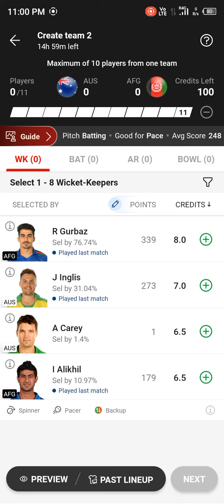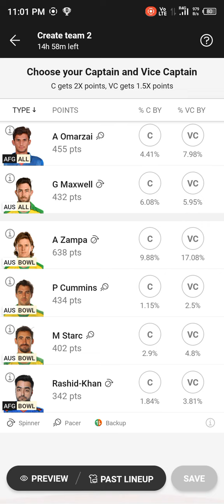ICC World Cup ODI Australia vs Afghanistan fantasy Dream11 team predictions| AUS vs afg Dream11 team